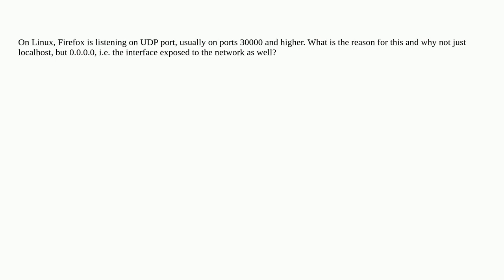Unix: On Linux Firefox is listening on several UDP ports on 0.0.0.0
On Linux Firefox is listening on several UDP ports on 0.0.0.0

A special thanks goes out to the community

  networking linux firefox